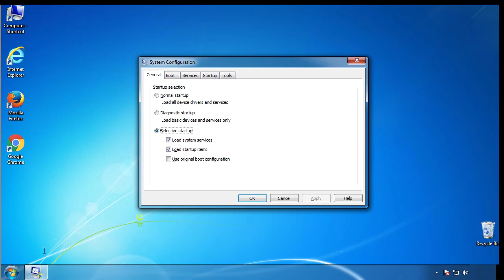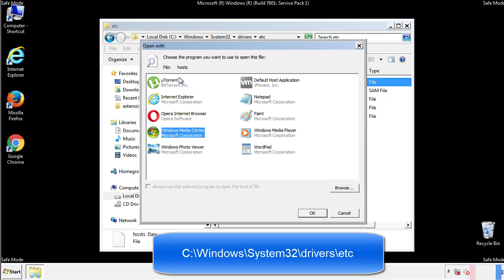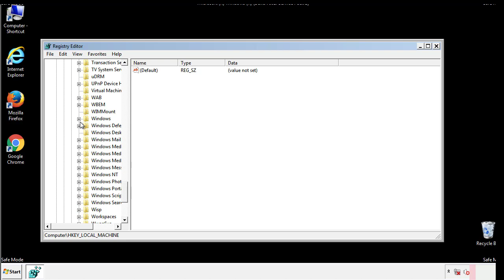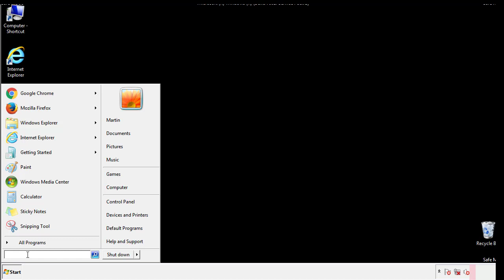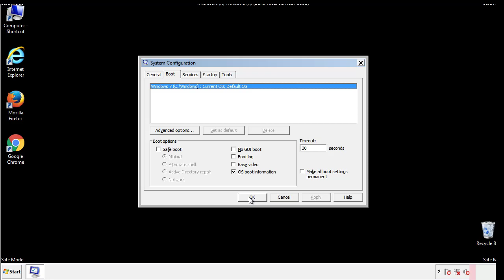Maql File Virus Ransomware [.maql ] Removal and Decrypt .maql Files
.Maql File Virus Ransomware Removal (+.Maql File Recovery)

How to remove Maql ransomware (Virus Removal Guide)
.Maql Files Virus (STOP) – How to Remove + Restore Files
Remove Maql Ransomware and Decrypt .Maql Files
Remove .Maql Virus (File Recovery+ Ransomware Removal)
.Maql File virus - Remove It and Recover Files
How to remove Maql Ransomware - virus removal steps
.Maql Files (STOP Ransomware) – Remove + Restore Data
.Maql file virus ransomware (Restore, Decrypt .Maql extension files)
.Maql file virus Removal Guide – Help To Decrypt Your Files
Guide – How Do I Decrypt .Maql File Extension Virus
.Maql file virus Removal Guide +File Recovery
How to Remove .Maql Ransomware and Restore .Maql Files
Get Rid of .Maql file virus (Remove Ransomware + Recover Data)
Remove .Maql file virus And Recover Encrypted Files
Remove Maql ransomware and retrieve the encrypted files
How To Uninstall .Maql file virus From PC
How to Get Rid of .Maql file Virus Effectively?
How To Delete .Maql file virus From PC
Uninstall .Maql ransomware from Windows 10
Remove .Maql ransomware virus (+File Recovery)

Howtoremoveguide